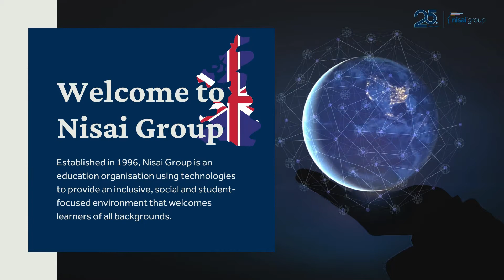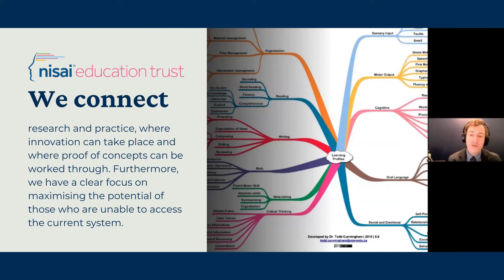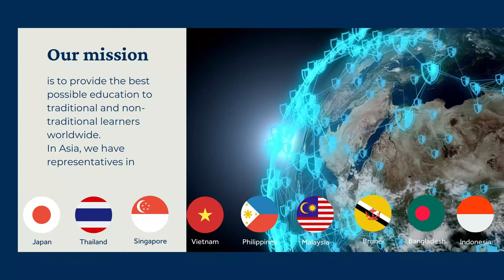About Nisai Group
For over 24 years, we have delivered flexible, innovative education programmes to our learners and supported them in achieving their ambitions.
At Nisai, we are much more than online learning. We provide a friendly, supportive learning community and offer our students incredible opportunities. In essence, we support learners up to the age of 25 and help create pathways to further education and employment through personalised learning.

We believe that everyone has equal value and should have access to high quality education around the world.
Above all, we support learning barriers through innovative education that is accessible and affordable to all. We provide a holistic learning experience for both traditional and non-traditional learners.

Opportunity for all in the world with learning barriers
Correspondingly, there can be many different forms of barrier to learning; such as geographical location, funding, personal situation or indeed a learning difference.

In particular, we give traditional and non-traditional learners the skills to flourish through innovative education and by influencing positive institutional change.

Our courses are taught by experienced teachers with courses accredited by OCR, Cambridge and NOCN.

Have a look at our offer at: nisai.com